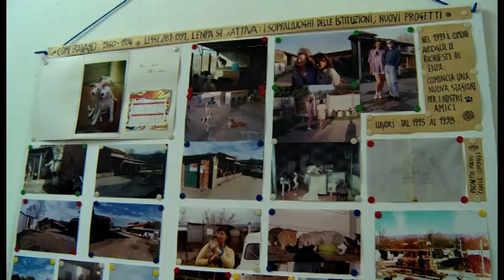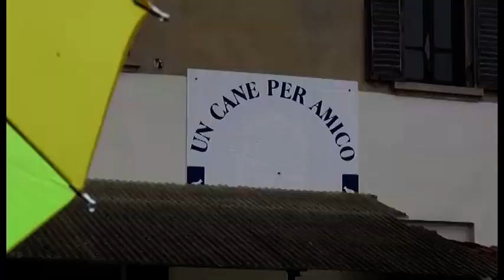Arezzo, l'Enpa lancia il progetto di adozioni a distanza